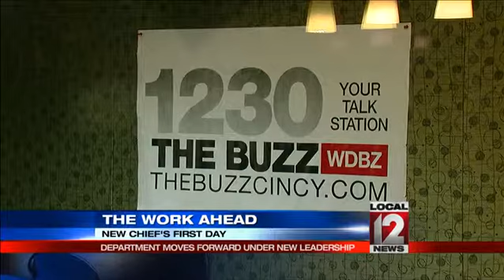Cincinnati police department moves forward under new leaders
CINCINNATI (Angela Ingram) -- The change in direction for Cincinnati's police department has begun.       Embattled Chief Jeffrey Blackwell was fired Wednesday, Sept. 9, and interim Chief Eliot Isaac took over. Chief Isaac, a veteran Cincinnati police officer, said he was ready for the challenges that were ahead. He talked about addressing an uptick in shootings in the city and supporting the officers as they move forward under his leadership. Isaac has been with CPD for 26 years.       On 1230 "The Buzz" he reassured listeners that the police department was moving in the right direction, Our commitment has not changed. We're committed to the community. We're committed transparency. We're committed to community partnerships. Isaac was inheriting a department that the city manager said was crippled by low-morale. The new chief took time to go to roll call and express his support for officers. Union president Kathy Harrell said it was a change that was long overdue and she was confident in Isaac's leadership. I can tell you that in the positions that he's been assigned to, the troops have always enjoyed working for him. He's a very fair assistant chief. He was a fair captain. I believe that he is truly going to take the concerns of the membership to heart, Harrell said. Harrell said already morale was improving because the rank and file feel the city manager listened to their concerns. Isaac wanted to connect with people in neighborhoods and he said with more boots on the ground the department can get a handle on the city's spike in shootings. Isaac dies want to continue some of the youth initiatives former Chief Jeffrey Blackwell started. Isaac is the "interim chief" but he can apply for the permanent position.       The city manager said he will conduct a nationwide search for the city's next chief. Follow Angela Ingram on Twitter @newslaw1, and LIKE her on Facebook.